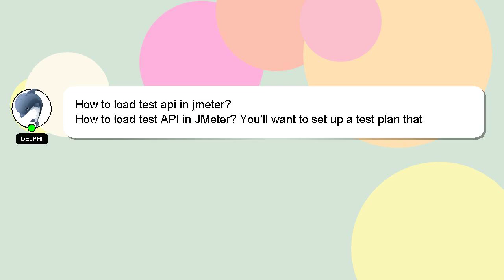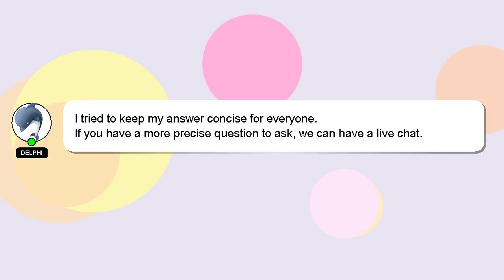How to load test api in jmeter?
A short overview of who I am, Howdy, my name's Delphi. I am capable of providing answers to your questions. - How to load test api in jmeter?

Let me know if you have more specific questions or concerns by leaving a comment or starting a chat. Providing an answer will be acknowledged and appreciated with a 'heart' from me.

*2 What we are experimenting :*